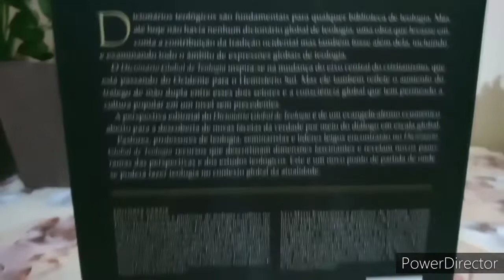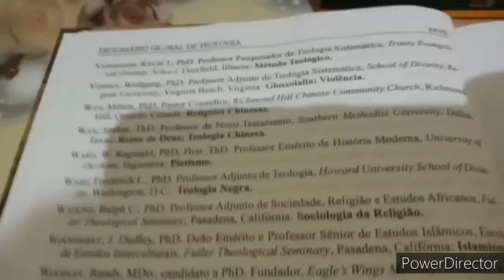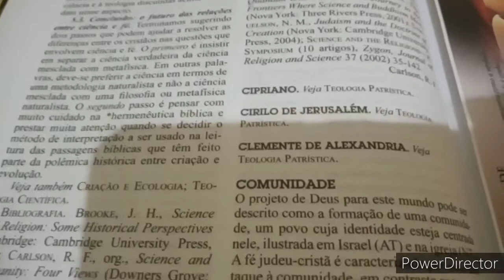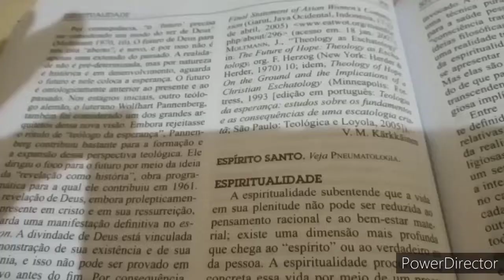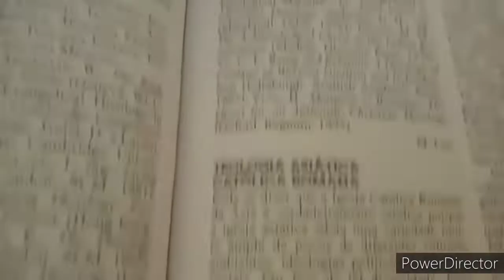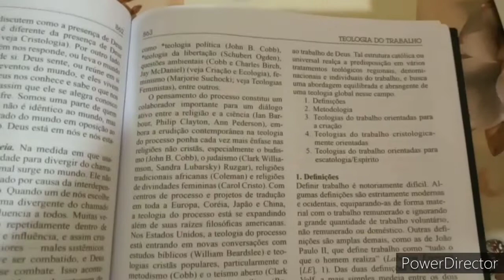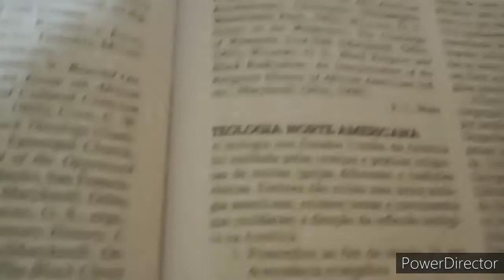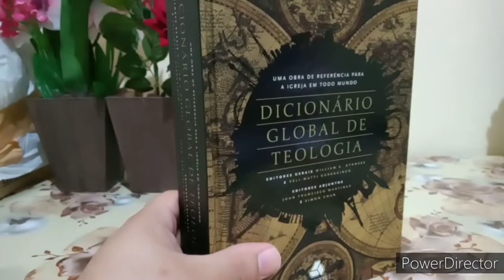Dicionário Global de Teologia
O Dicionário Global de Teologia inspira-se na mudança do eixo central do cristianismo, que está passando do Ocidente para o Hemisfério Sul. Mas ele também reflete o aumento do tráfego de mão dupla entre esses dois setores e a consciência global que tem permeado a cultura popular em um nível sem precedentes. A perspectiva editorial do Dicionário Global de Teologia é de um evangelicalismo ecumênico aberto para a descoberta de novas facetas da verdade por meio do diálogo em escala global.

Pastores, professores de teologia, seminaristas e líderes leigos encontrarão no Dicionário Global de Teologia recursos que descortinam dimensões fascinantes e revelam novos panoramas das perspectivas e dos estudos teológicos.

Este é um novo ponto de partida de onde se poderá fazer teologia no contexto global da atualidade. “Em um cenário cada vez mais caracterizado por nossa consciência da diversidade cultural, poucas questões são mais urgentes para a prática da teologia contemporânea do que o reconhecimento da natureza contextual de todas as teologias, incluindo a nossa. Esta obra estabelece um marco e descentraliza a hegemonia cultural dos pressupostos e conclusões das tradições teológicas eurocêntricas atuais, mas também as convida para um diálogo novo e vibrante na condição de membro de uma mesa redonda composta por vozes das etnias de todo o mundo. Esse diálogo que se inicia pode libertar do cativeiro cultural as expressões-padrão da teologia ocidental e abrir novos horizontes para a pesquisa teológica a serviço da igreja local e global. Todos os que se interessam pelo futuro da teologia e da igreja encontrarão nesta obra uma fonte de referência indispensável.” – John

O Dicionário Global de Teologia (DGT) foi idealizado para fornecer um panorama da reflexão e práxis teológicas em todo o mundo. A intenção dos editores foi que ele tivesse a forma de uma conversa na qual fossem ouvidas vozes de diversas partes do mundo em torno de interesses e preocupações comuns a todos (às vezes interagindo umas com as outras num único artigo), a fim de apresentar uma visão das questões teológicas em diferentes regiões do globo. Embora trabalhando sobre uma plataforma que pode ser chamada evangélica e ecumênica, ao fazer a seleção de assuntos e autores, não se quis impor uma única metodologia nem um viés teológico em particular. A expectativa deles era que os artigos refletissem uma rica diversidade de contextos com vários estilos e perspectivas.